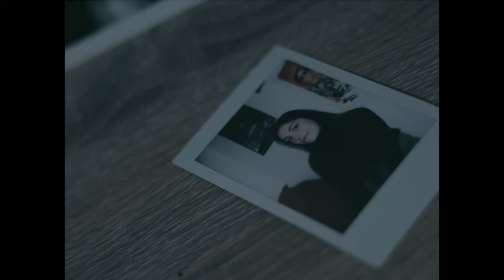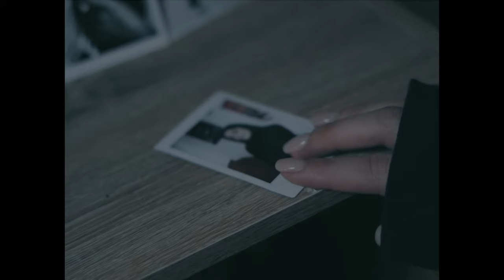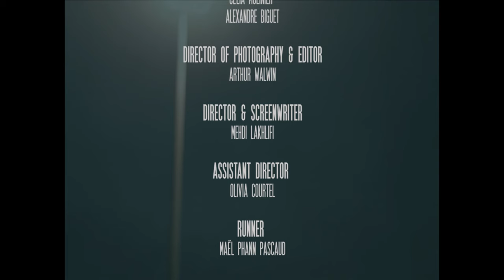Back On Earth (feat. AJ Perdomo from @TheDangerousSummer) - Upside Down (Official Music Video)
Check out the official music video for Back On Earth's song 'Upside Down'.

Music video with optional subtitles available.

Mixing and Mastering - Clément Nguyen Van Thuy
Featuring - AJ Perdomo
Artwork - Adriel Manuel
Lyrics - Mehdi Lakhlifi

Special Thanks to Clothilde Doumenc, Audrey Frespech, Lucas Lassalle, Xavier Suero & Croc’ Vinyl.

Locations:
Filmed in Toulouse & Blagnac

Music video by Back On Earth performing 'Upside Down'. (C) 2021